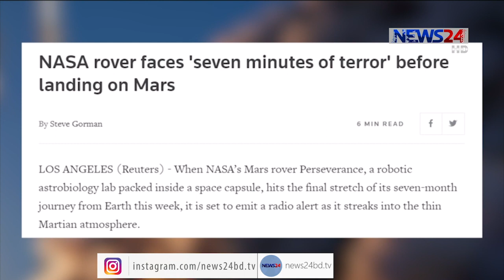মঙ্গলের মাটিতে সফল অবতরণ করলো মার্স রোভার ‘পারসিভিয়ারেন্স’ 15Feb.21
Mars rover 'Perseverance' lands successfully on Mars
সব বিপদ অতিক্রম করে মঙ্গলের মাটিতে সফল অবতরণ করল নাসার মার্স রোভার পারসিভিয়ারেন্স। প্রায় সাত মাসের যাত্রা শেষে এই সপ্তাহেই মঙ্গলের বায়ুমণ্ডলে প্রবেশ করে পারসিভিয়ারেন্স।
এরিমাঝে মঙ্গলের মাটি স্পর্শ করেছে বলে সঙ্কেত পেয়েছেন জেপিএল-এর বিজ্ঞানীরা প্রাথমিক ভাবে নাসার বিজ্ঞানীরা মনে করছেন, খুব শীঘ্রই মঙ্গলের মাটিতে অভিযান শুরু করবে সে। তবে  সবচেয়ে বড় আর ভারী মঙ্গলযানের কারণে এর অবতরণ নিয়ে অনেকটায় সংশয় প্রকাশ করা হয়। মঙ্গলের মাটিতে  অবতরণের আগের ৭ মিনিট অনেকটায়  আতঙ্ক ছিল বলে জানিয়েছেন বিজ্ঞানীরা। তবে অবশেষে  মঙ্গলের মাটিতে সফল অবতরণ করে নাসার মার্স রোভার পারসিভিয়ারেন্স।

Our other YouTube channels :
News24 Official Address:
NEWS24
371/A
Bashundhara Road
Block – D
Bashundhara Residential Area
Dhaka - 1229
NASA Invites Public to Share Thrill of Mars Perseverance Rover Landing
, NASA Invites You to Share Thrill of Mars Perseverance Rover Landing,